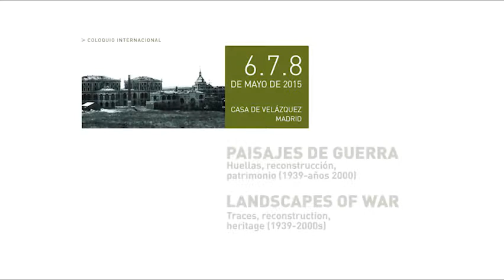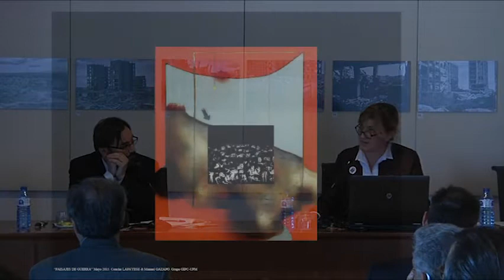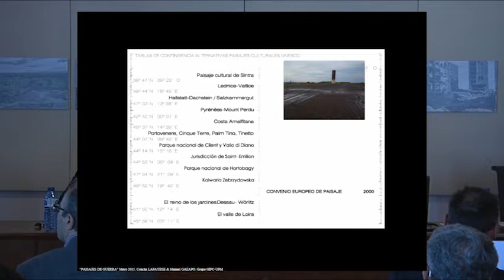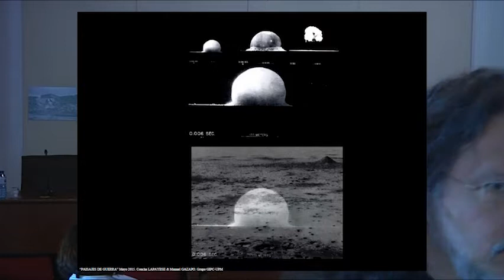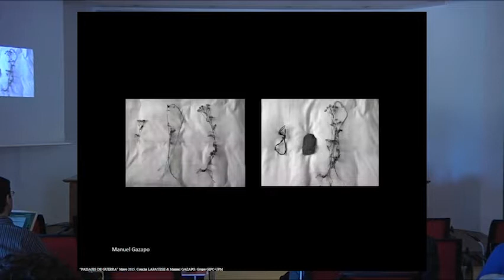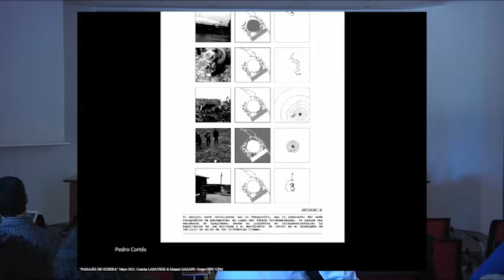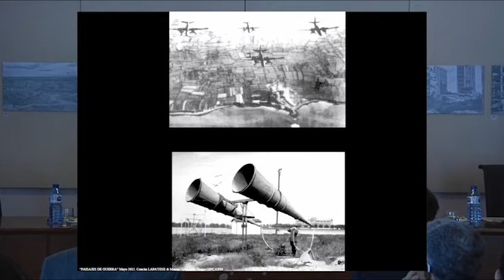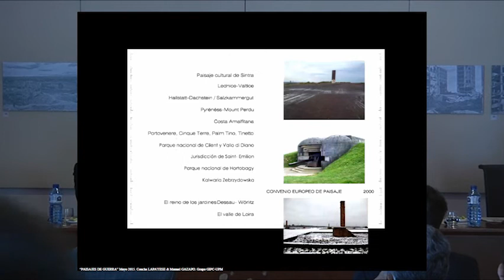La dimensión de la memoria en la construcción del territorio europeo...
Gazapo Manuel
  Podcasts de la Casa de Velázquez